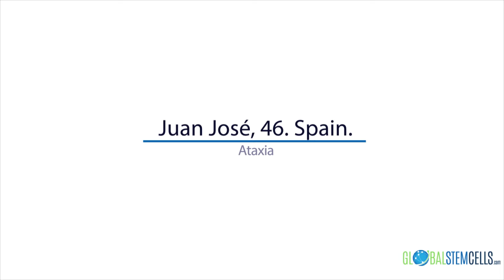Juan José (Ataxia) Habla De Su Tratamiento De Celulas Madre A Través De Global Stem Cells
Juan José fue diagnosticado con Esclerosis Múltiple hace algunos años. Tras su primer tratamiento, su condición mejoró notablemente reduciendo el diagnóstico a Ataxia Cerebelar. Decidió repetir el tratamiento para seguir mejorando en su condición, y así sucedió. En el video, Juan José habla de su mejoría y de su experiencia de tratamiento a través de Global Stem Cells.